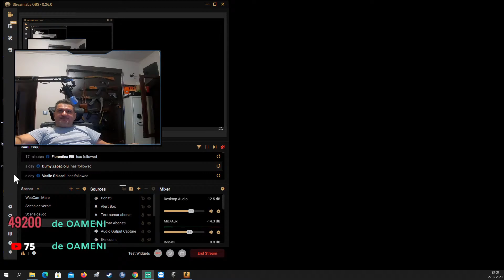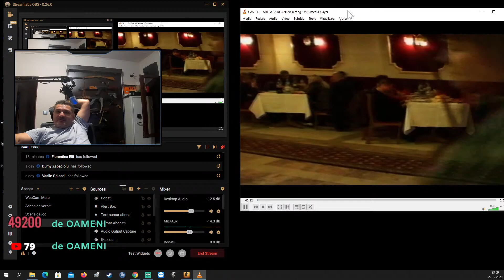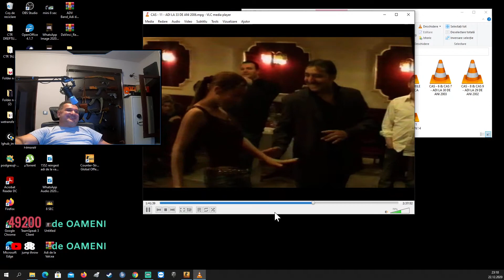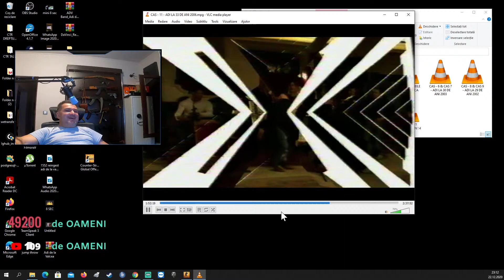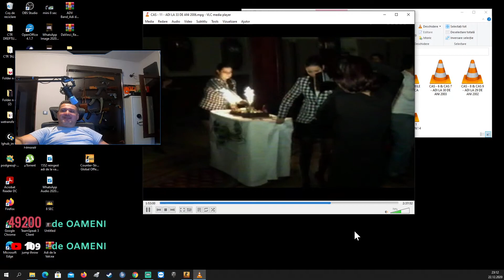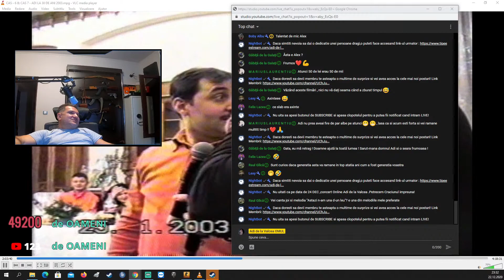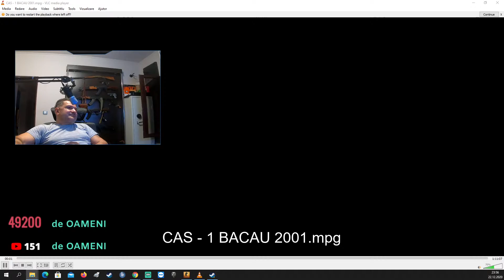VIDEO DE LA ZIUA MEA DIN 2003 CU VALI VIJELIE,COPILUL DE AUR,DOREL DE LA POPESTI,DAN BURSUC,ETC